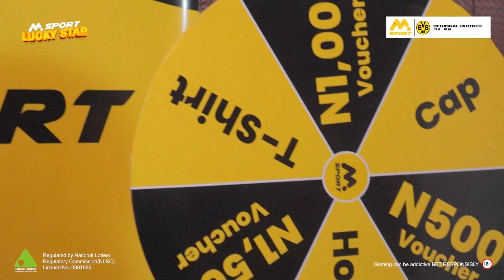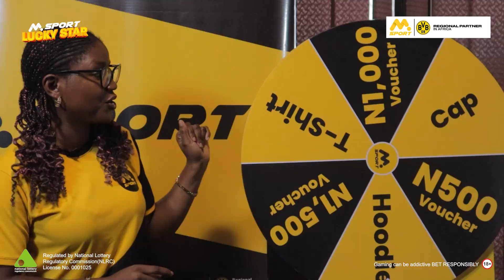MSport Games & Jackpot | Win with EVERY Spin | MSport Lucky Star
MSport brings another opportunity to MSport Fans to win instantly by playing more games. With MSport Lucky Star you get to win without staking. All you need to do is win on MSport betting platform and win more on MSport Lucky Star. If this is not the definition of BEREKETE then tell us what is.
Hurry Now! Register and place a bet on MSport Betting Platform. Win on MSport Betting Platform and win more on MSport Lucky Star.